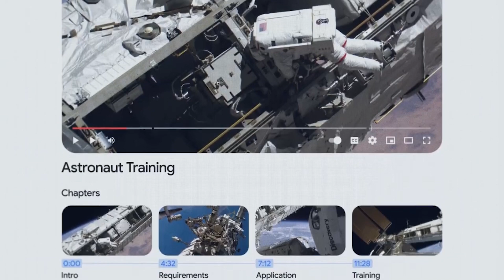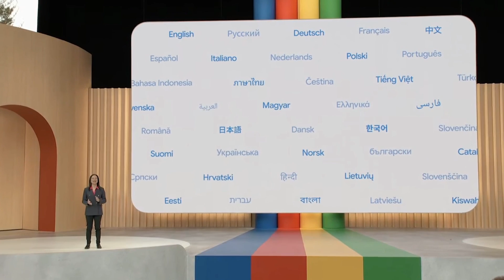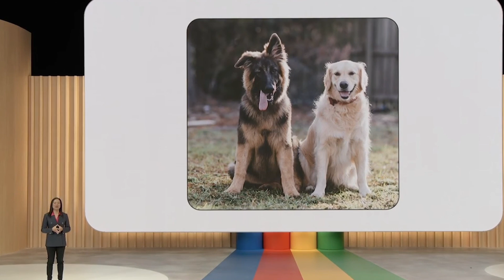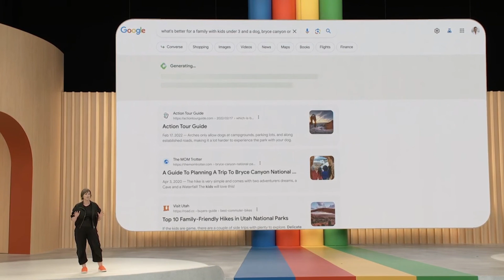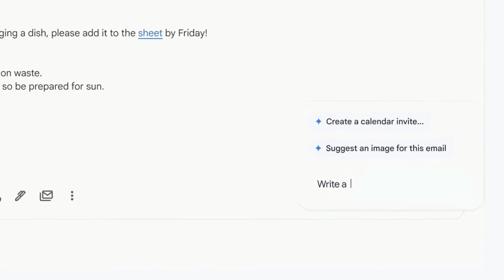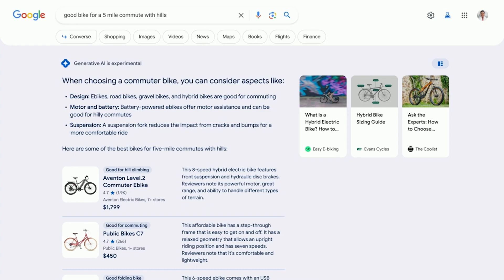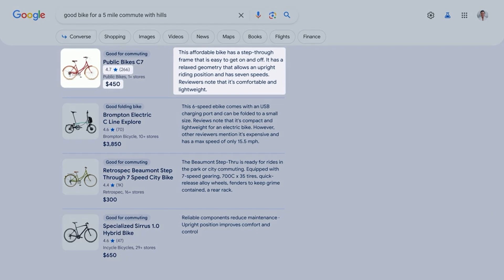¡TIEMBLA CHATGPT!: TODO sobre el NUEVO GOOGLE BARD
La Inteligencia Artificial ha llegado para quedarse y Google lo ha demostrado en su último Google IO. Además de presentar los nuevos Pixel 7A, Pixel Fold y Pixel Tab, la compañía dedicó más de una hora a hablar de todas las novedades de Bard, su sistema de Inteligencia Artificial. En este vídeo, te contamos todas ellas, y no queremos hablar muy alto, pero se ha convertido en un competidor más que digno de Chat GPT.